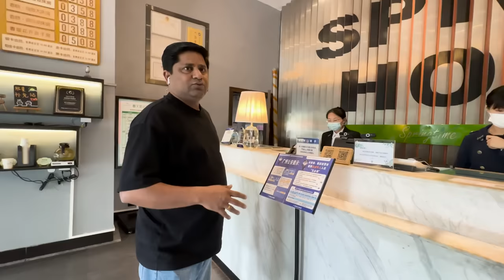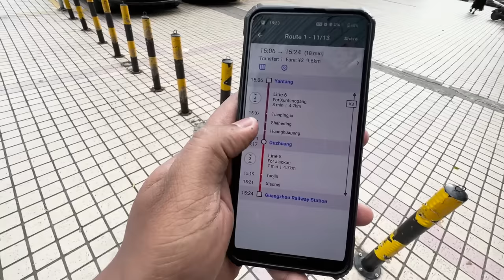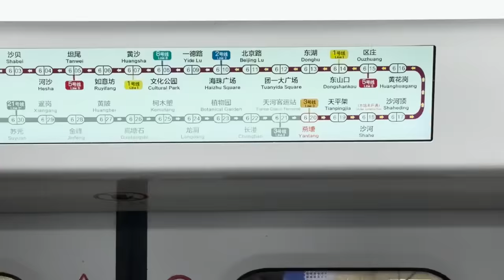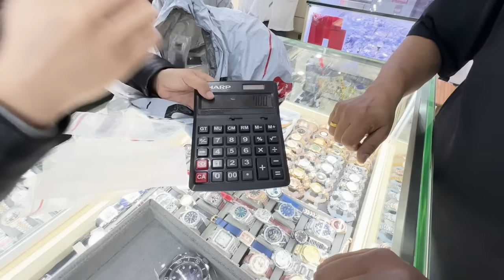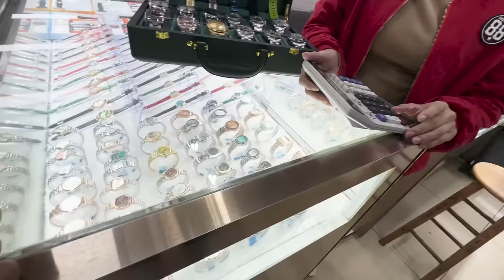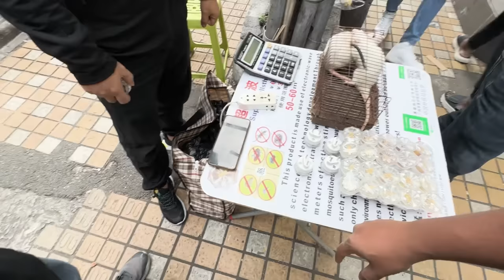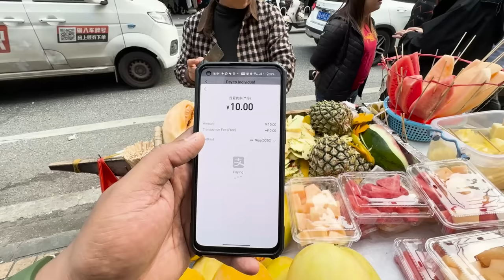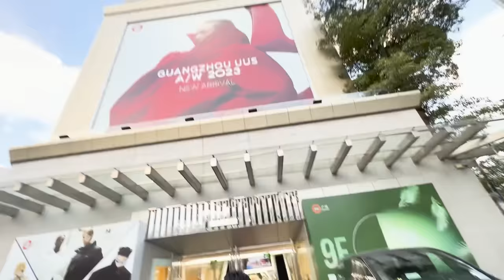China-ல பயலுக என்ன tricks ஆ பொருள் விக்கிறாய்ங்க ⌚😅| China Ep 1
Hey, amazing viewers! 🌍✈️ In my latest adventure, I embarked on a thrilling journey from India to China, with a layover in Sri Lanka via SriLankan Airlines. Join me as I uncover the best-kept secrets of this incredible trip!

a friend showed me the local watch market, a hidden gem filled with first-copy watches from the world's top brands. The variety was mind-blowing, and I couldn't resist grabbing a new timepiece for myself. 🕰️

Fast forward a few months, and I found myself back in China, ready to explore even more of this amazing country. From bustling markets to serene landscapes, get ready for an immersive experience like never before.